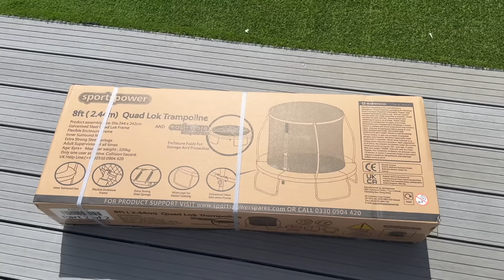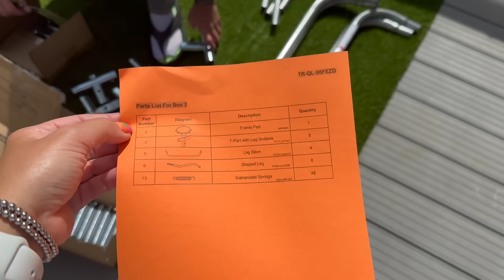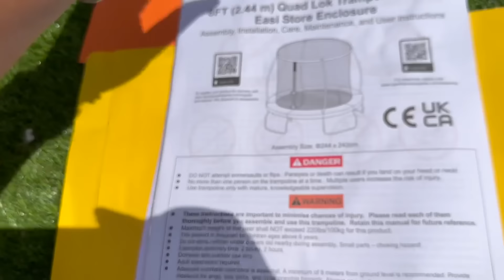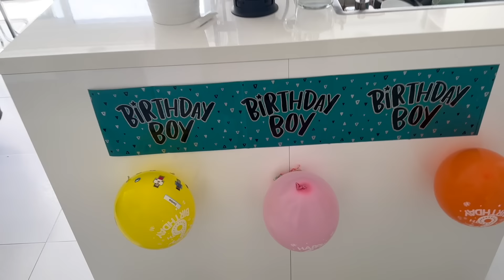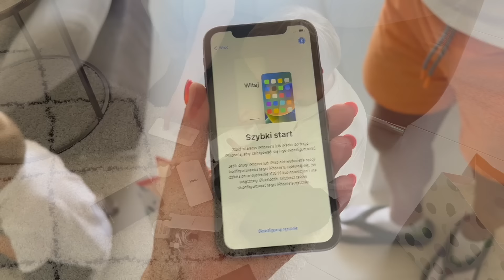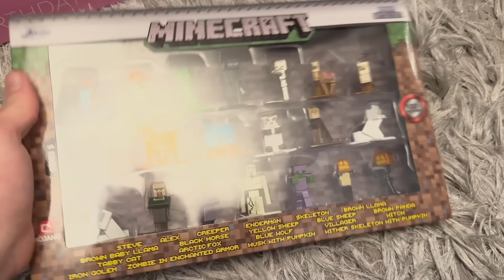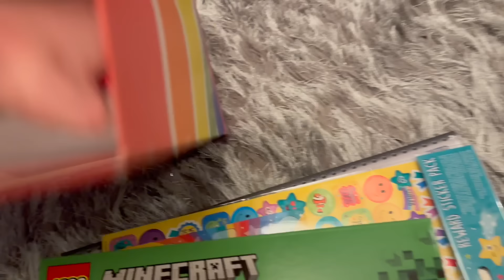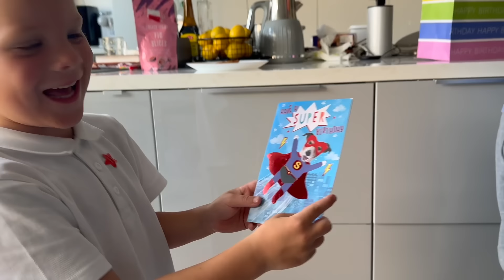TAKI STRES | 6 URODZINY MAXA | RODZINNY VLOG | WYMARZONY PREZENT | TRAMPOLINA | IPHONE | VLOG UK